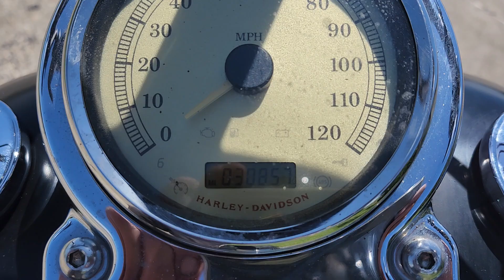2010 Harley Fatbob